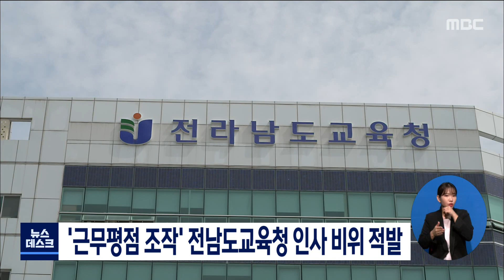'근무평점 조작' 전남도교육청 인사비위 적발[목포MBC 뉴스데스크]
전라남도교육청이
특정인을 승진시키거나 누락시킬 목적으로
임의로 근무성적을 변경해 승진후보자명부
순위를 조정했다 감사원에 적발됐습니다.

 감사원은 전남도교육청 정기감사 결과
일반직 7급 공무원의 근평점을 확정한 뒤
본청에서 근무했다는 이유로
근평점을 임의로 상향하거나
경력이 짧다는 이유로 5명의 점수를 깎는 등
순위를 조정한 사실을 확인했습니다.

 감사원은 전남도교육감에게
인사업무를 부당하게 처리한 담당자들을
징계조치할 것을 요구했습니다.